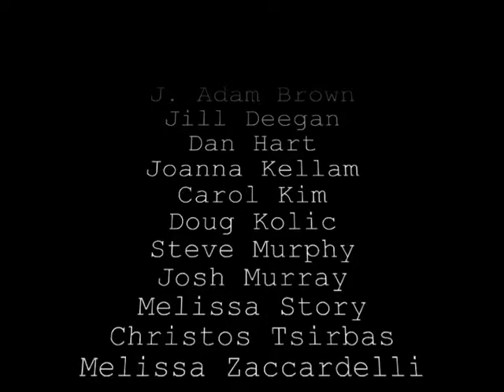FACEPLANT - PARACHUTING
Faceplant is a sketch troupe based out of the Vanguard Comedy Theater in Toronto, Ontario. Performed at Blue Moon Pub May 12, 2010.